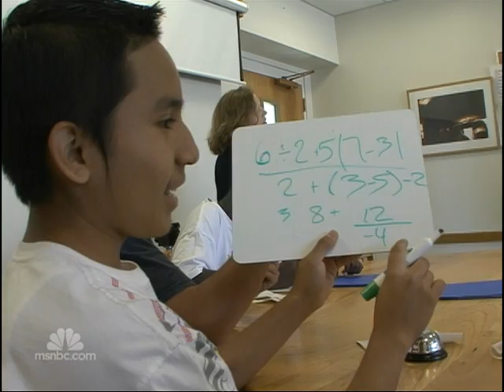NBC Nightly News' Making a Difference